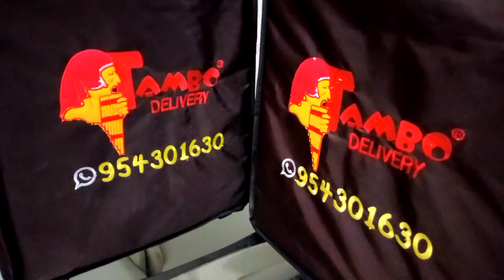Mochilas Térmicas Delivery 🎒 📲 964096078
Pedido para HUARAZ Mochilas Térmicas Delivery 🎒 📲 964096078 envíos a provincia
👉 Térmicas, resistente, antideformable
👉 Medida 40x40x45cm
👉 Variedad de colores
👉 Bordamos tu Logotipo